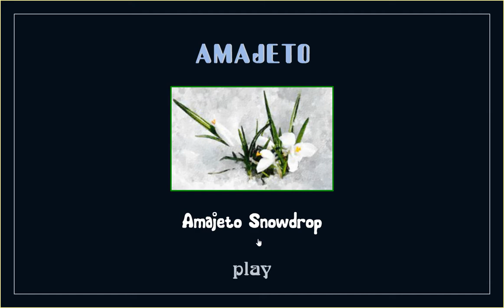[Amajeto] Amajeto Snowdrop Walkthrough